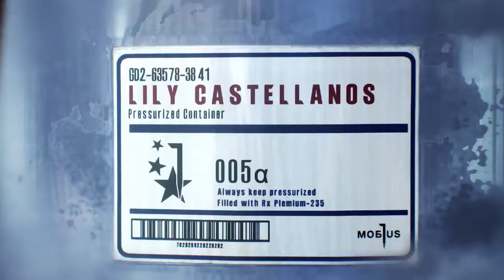The Evil Within 2 - Launch Trailer